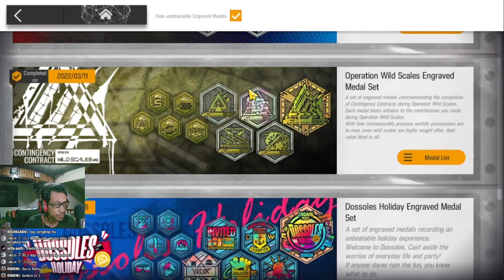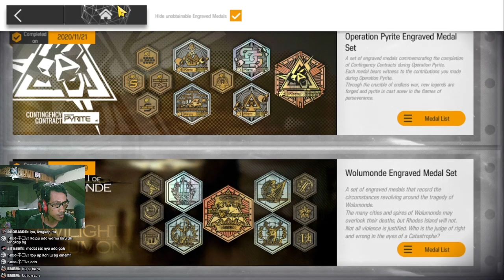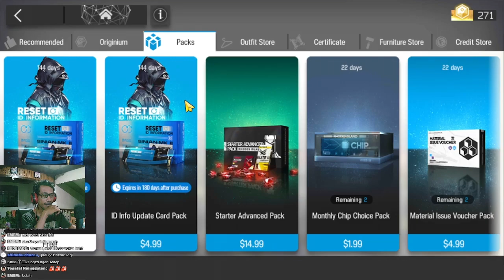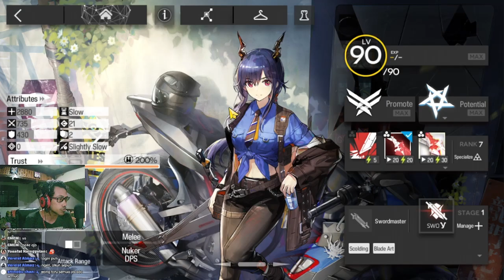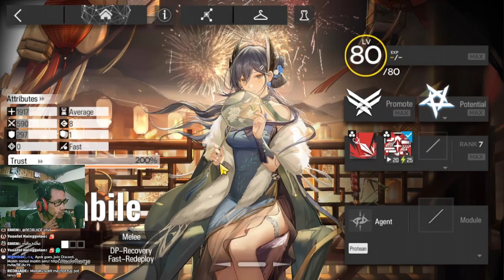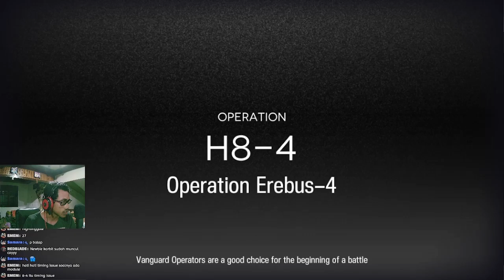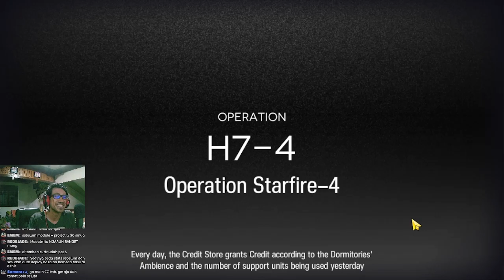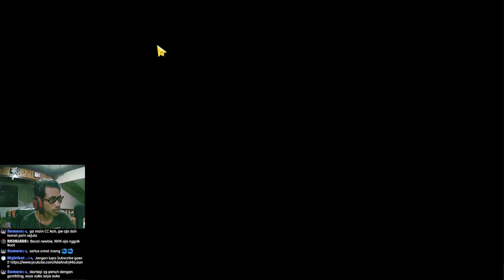100% Tamat!? Beri Jalan Buat Sepuh Satu Ini !! - Gurame Asyik Episode 10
Review akunnya episode ke-10 kali ini sangat luar biasa sekali, aseli gw sampai cuma bisa terdiam wkwk

【 DISCORD SERVER! 】